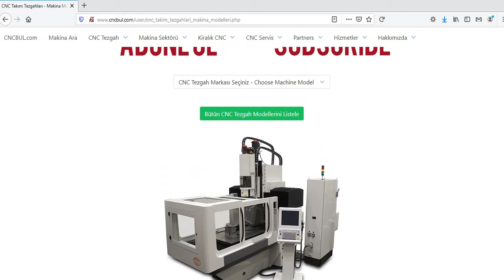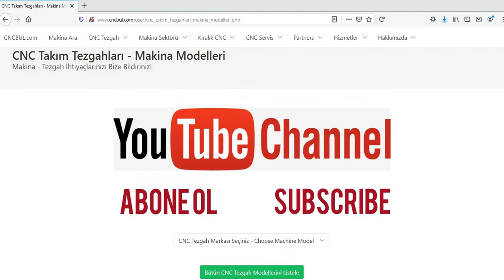MOORE MACHINE MODELS (CNC Machine Tools)